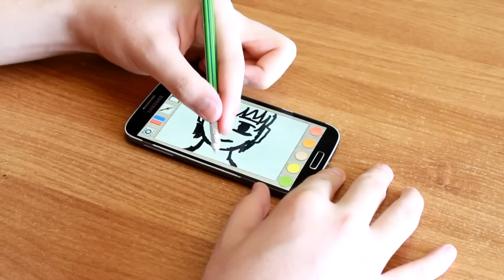10 ЛАЙФХАКОВ КОТОРЫЕ ИЗМЕНЯТ ВАШУ ЖИЗНЬ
10 лайфхаков (хитростей) которые изменять вашу жизнь.